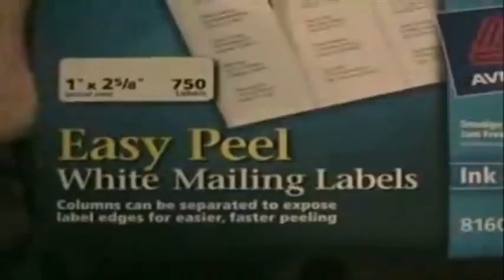Mark Dice Checks In On Sean Hannity's Recent Readings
Mark Dice calls into the Alan Colmes show to ask what Colme's ex-co-host thinks of "The Resistance Manifesto".

*This footage was used with permission from Mark Dice*